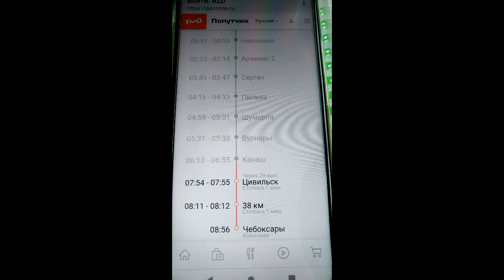2022.06.11 - Канаш и Цивильск из окна поезда. Вести ФМ.Пётр I. Едем из Москвы в Чебоксары на поезде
Канаш и Цивильск из окна поезда летом 2022 года. Едем в Чебоксары, слушаем радио "Вести ФМ" про Петра Первого. Россия из окна поезда.